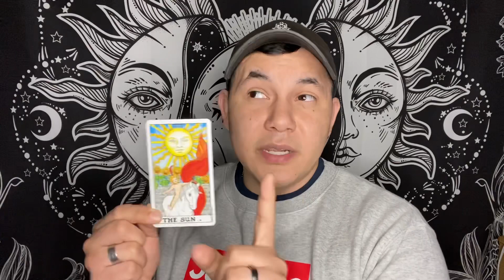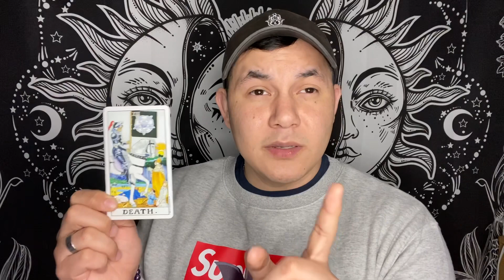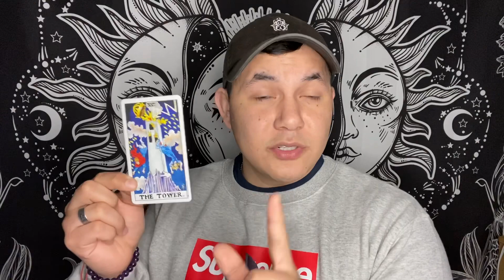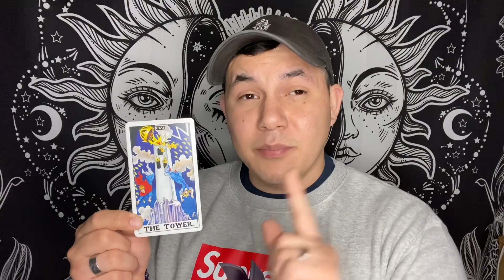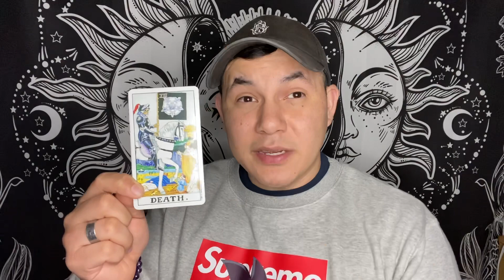Psychic Predictions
This is a month of prophecy. A battle of good and evil of radical energy. Things are moving very hectic providing a bit of good and a bit of negative. It is a battle between good and evil.

Another video you could be interested in: January 2021 part 2 predictions